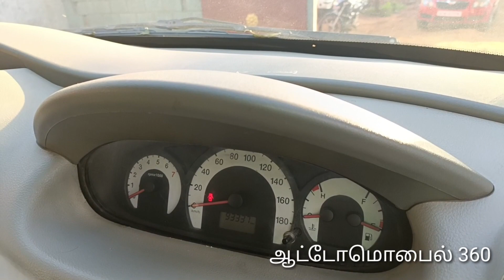மஹிந்திரா குவாண்டோ 2012மாடல் விற்பனைக்கு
ஜெய் மாருதி ஆட்டோ கான்சல்டிங்

பாவூர்சத்திரம்

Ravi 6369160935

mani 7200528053